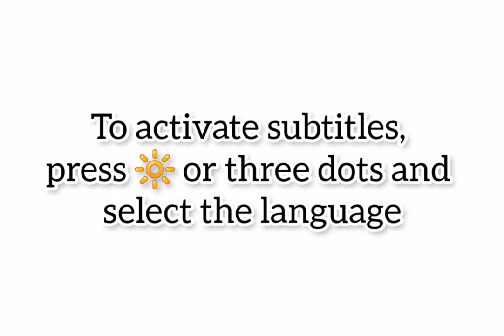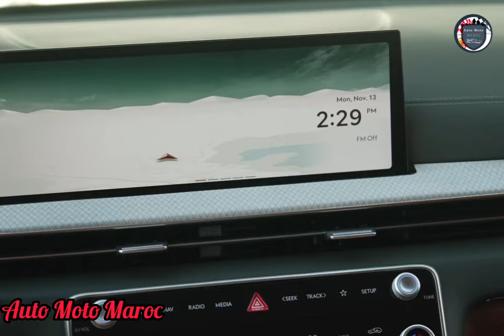Nouveau Genesis GV80 Coupé 2024 | Extérieur | Intérieur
Nouveau Genesis GV80 Coupé 2024.
Essai Genesis GV80 Coupé 2024, Review Genesis GV80 Coupé 2024 / Test Drive Genesis GV80 Coupé 2024 | Fiche Technique Genesis GV80 Coupé 2024 - Technologie Genesis GV80 Coupé 2024. Off-Road Genesis GV80 Coupé 2024. Price New Genesis GV80 Coupé 2024 / Genesis GV80 Coupé 2024 Black - Safety Genesis GV80 Coupé 2024 - Top Speed Genesis GV80 Coupé 2024 | Genesis GV80 Coupé 2024 Hybride, Accélération Genesis GV80 Coupé 2024 / Sound Genesis GV80 Coupé 2024 || Genesis GV80 Coupé 2024 USA. Genesis GV80 Coupé 2024 Prestige / Genesis GV80 Coupé 2024 vs Audi SQ8 Facelift 2024. New Genesis GV80 Coupé 2024 Indonésie.

Fiche Technique Genesis GV80 Coupé 2024 :

Ce multisegment de luxe de taille moyenne possède les mêmes bases que la berline G80 et est livré de série avec une transmission intégrale.  Les choix de moteurs commencent par un quatre cylindres turbocompressé de 2,5 litres développant 300 chevaux et passent à un V6 biturbo de 3,5 litres développant 375 chevaux.  Nous avons poussé le turbo quatre à 60 mph en 6,1 secondes sur notre piste d'essai.  Le modèle V-6 a réduit ce temps à 5,3 secondes.